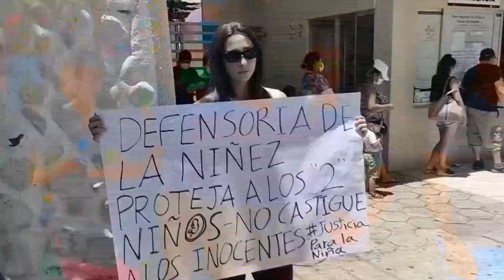Violación y embarazo a niña estremece a Bolivia y desata protestas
"Niñas, no madres" y "Salven las dos vidas" son las consignas que se contrapusieron este martes en manifestaciones en Bolivia a raíz del caso de una niña de 11 años que resultó embarazada tras sufrir reiterados abusos sexuales por parte del padre de su padrastro.

El caso se presentó en el municipio de Yapacaní, en la región oriental de Santa Cruz, donde la menor, que tiene 21 semanas de gestación, vivía con sus hermanas y abuelastro porque sus padres estaban en La Paz trabajando.